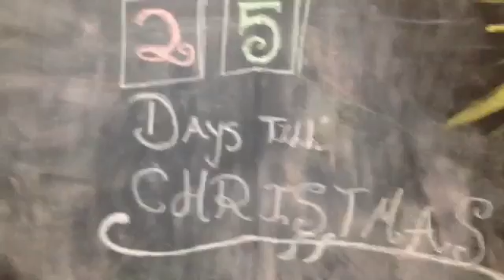2 day vlog | VLOGMAS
Sorry that the new intro is not on this video!